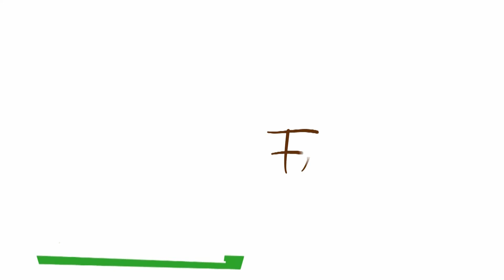Farm life happens...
We got a call from a neighbor that her dogs had killed a couple chickens and turkeys.
Predation is always something farmers and ranchers have to contend with from time to time.